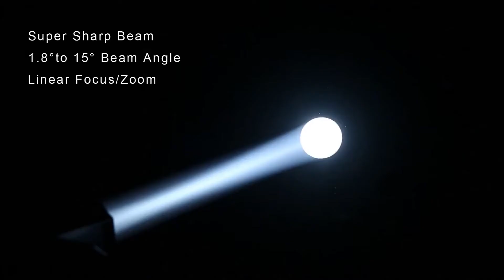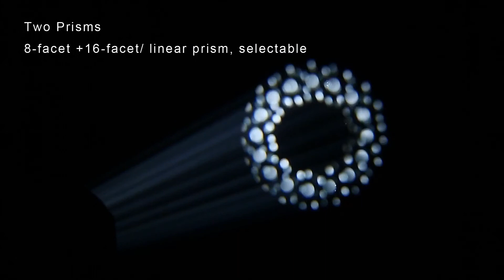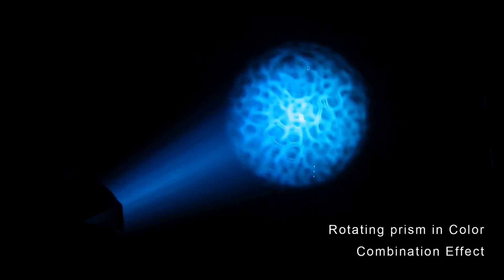Rambo Legend II 350W 17R Beam Spot Wash Moving Head Light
2017 Newest BSW Model Super Bright
DMX Channel: 16/24CHs
Optical Lens: High penetration coating lens
Control model: DMX512,Auto model
Focus: Linear focus
LED LCD Display+Press button, ENG/CHIN
Beam Angle: 1.8° to 15°
Display board intelligent flip function.
Spot Angle:5° -48°
Light Source: 17R 350W Philips lamp
Wash Angle: 7° -52°
Super fast and ultra silent 3-phase step motors
Dimmer: 0-100% linear dimmer.
Color temperature is 8000K, life span is 2000Hs.
Strobe: Two-blade strobe (0.5-13FPS）
13 Color with white, dual color effect.
16pcs super silent motors, pan&tilt 3-phase step motors,16bit.
14 fixed gobo with open circle
Housing: Fire resistant alloy plastic
9 changeable rotating three-dimensional gobo
IP Rate: IP20
with white, 3D effect.
Prism:  8-facet +16-facet/ linear prism, selectable  Weight: 20.9KG
Size: 361*301*604mm